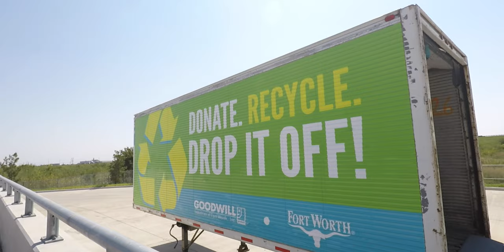Fort Worth Drop-off Stations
Fort Worth Drop-off Stations are a convenient way to get rid of unwanted stuff-- including household chemicals, paint and things that are too big to fit in your trash cart. For a complete list of what's accepted, hours and locations